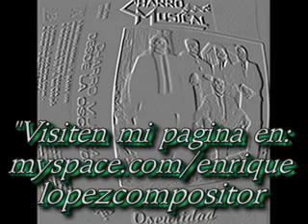Charro Musical "Noches Sin Ti"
Grupo Charro Musical interpreta el tema "Noches Sin" del compositor Enrique Lopez.